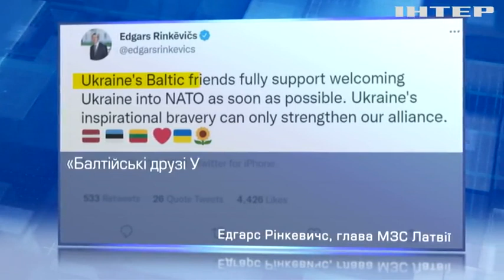Двері НАТО відчинені для України, але усе має відбутися за відповідною процедурою